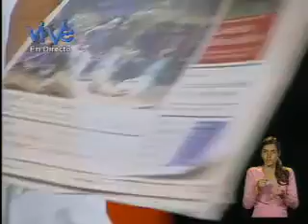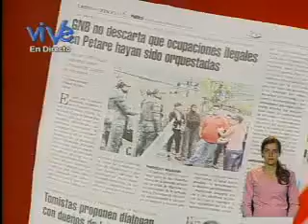Derecha utiliza "invasiones" para promover el miedo en la población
El diputado a la Asamblea Nacional y miembro de la Comisión Permanente de Finanzas y Desarrollo Económico, José Ávila, señaló este martes que Globovisión se dedicó todo el día domingo a exaltar el tema de las invasiones, no sólo en los noticieros sino en los programas, promoviendo el miedo en la población.

"Ellos con sus mensajes quieren decir: Venezolano, eso que está pasando por ahí con la invasiones te va a pasar con tu casa, con tu bodega, con tu pequeño comercio o con tu pequeña fábrica", explicó.

En ese sentido, aclaro que "el pueblo tiene que saber que eso no es así, porque nosotros tenemos una política de Estado a favor de resolver el problema de las viviendas, de manera que esos hechos relacionados con las recientes "invasiones" nacen de la oposición, tratando de armar una matriz de opinión para descalificar la gestión del gobierno, entre otras cosas".

Las palabras de Ávila fueron expresas durante el programa Pueblo Legislador que transmite ViVe.

Por su parte, el primer vicepresidente de la Asamblea Nacional, Aristóbulo Istúriz, reafirmó que el factor que busca promover la oposición, desde la psicología de masas, es el miedo.

Igualmente acotó, en momentos como estos la gente de derecha se activa y muy poca gente de la oposición deja de votar, porque están motivados por el odio y la rabia. "Todo eso es generado por el miedo que les siembran y eso hace que la gente vaya contra Chávez", dijo.